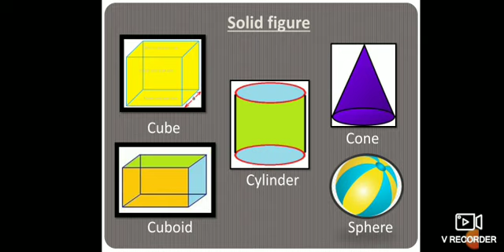Class 2 Geometry ( part 1)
( point, line and plane figure)